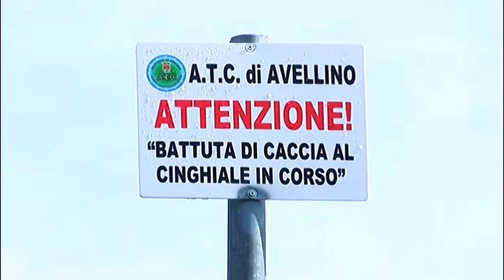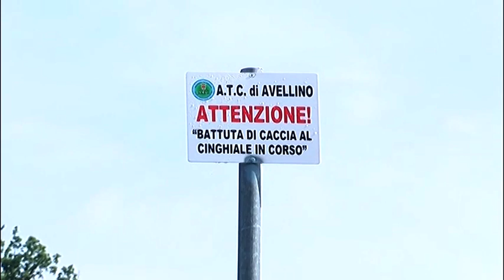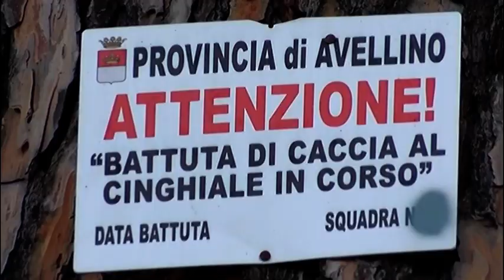Caccia al cinghiale abbattuti 9 esemplari dalle squadre autorizzate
Sono cominciate giovedì le battute al cinghiale autorizzate dalla Regione Campania. Nei tre giorni di caccia le squadre hanno abbattuto nove esemplari. Tutto si è svolto nella massima sicurezza, effettuati anche controlli ai cacciatori.